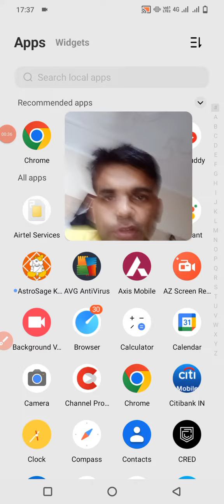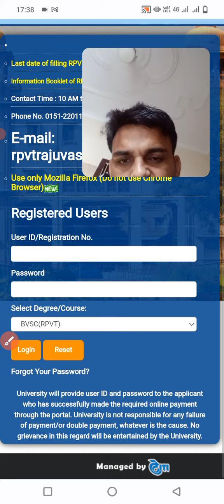RPVT 2022 OMR Sheet latest update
RPVT 2022 OMR Sheet Now latest||

Topic cover

How to check RPVT 2022 OMR Sheet

https:instagram.cominstantjankari?utm_medium=copy_link